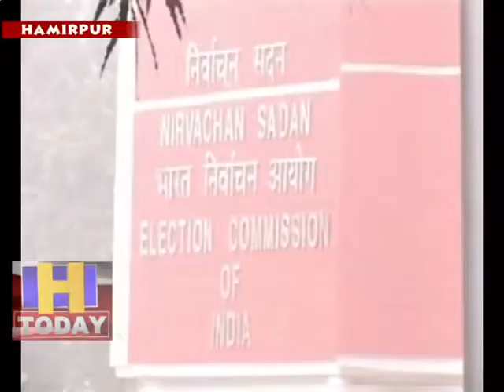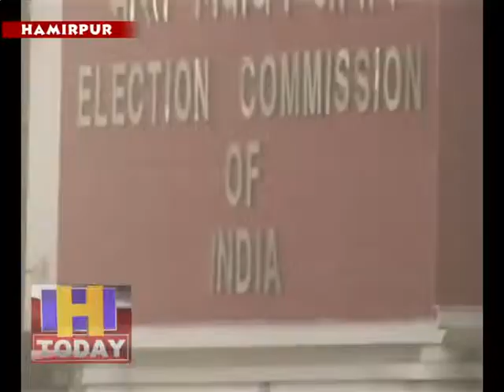राजनीतिक पार्टियों को एडवाइजरी जारी, पोस्टरों में सेना या उसके कामों का प्रचार ना करें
चुनाव आयोग ने राजनीतिक पार्टियों को एडवाइजरी जारी कर कहा है कि पार्टियां अपने पोस्टरों में सेना या उसके कामों का प्रचार ना करें और न ही इनका इस्तेमाल चुनाव प्रचार के दौरान करें, ऐसा करने पर इसे चुनावी प्रोपेगैंडा माना जाएगा। प्रदेश के दोनों प्रमुख दलों ने इस को सही ठहराया है । काग्रेंस पार्टी का मानना है कि यह आदेश उन दलों के लिए जरूरी हो गया था  जो शहीदों व सेना की कार्यवाही पर  राजनीतिक रोटियां सेकने का काम करते है । वही भाजपा ने भी इसका स्वागत करते हुए कहा कि सेना का मनोबल कम न हो और लोग सेना के कार्यो पर गलत  टिप्पणियां न करे इसके लिए यह जरूर हो गया था ।